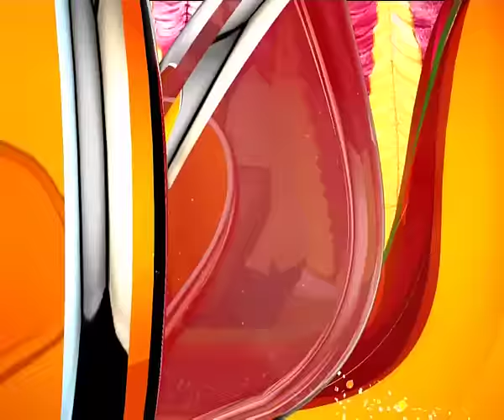Oi Khapla | 17th June | Full Episode | No 279